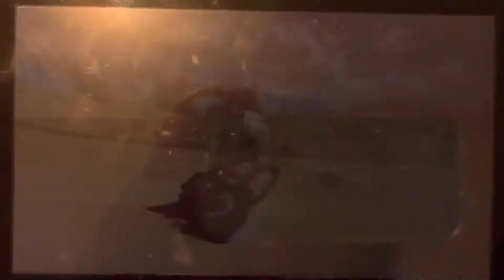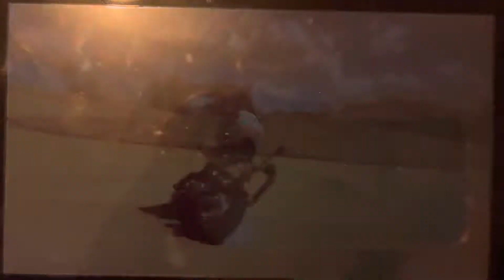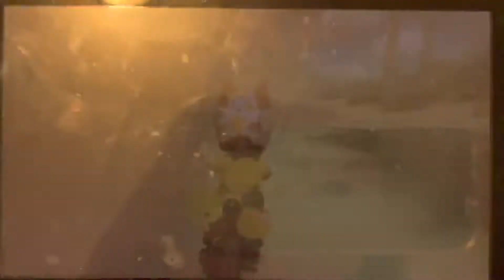Tyler Will Give You Hell